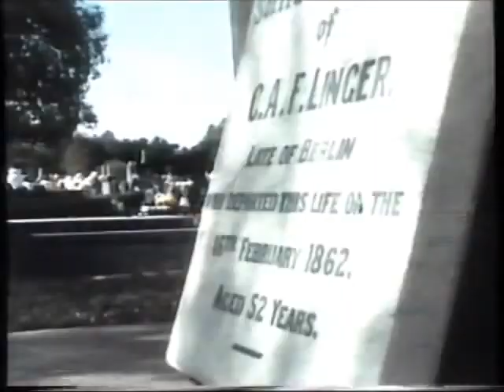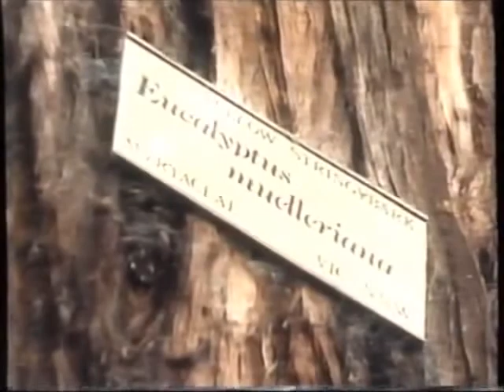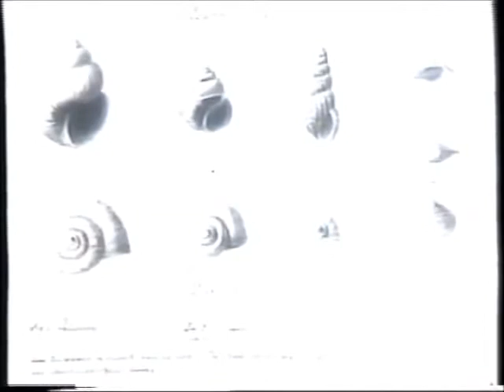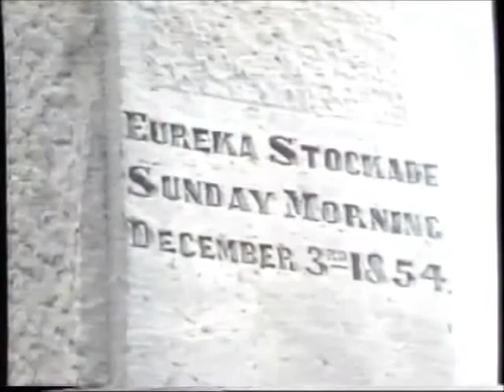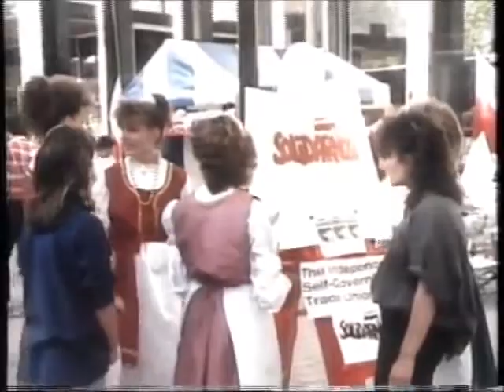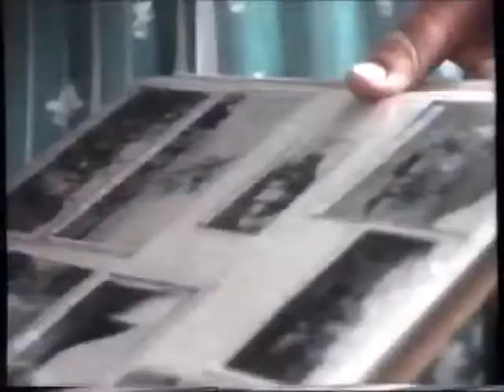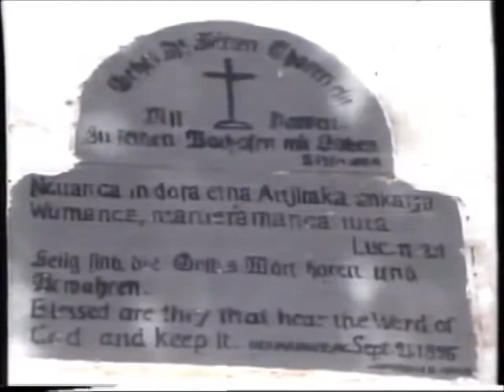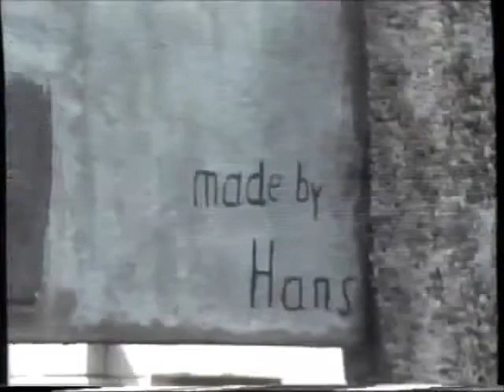Australiens Deutsche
Deutsche in Australien, auch Deutschstämmige in Australien, waren nach der Volkszählung im Jahr 2011 die sechstgrößte ethnische Gruppe in Australien. Die Beziehung von Deutschen und Australiern sind Jahrhunderte alt. Bereits im frühen 19. Jahrhundert kamen Forscher und Missionare nach Australien. Einer der bekanntesten Deutschen in Australien ist der Entdeckungsreisende Ludwig Leichhardt. Bei der Besiedlung Australiens spielten deutschstämmige Personen eine nicht unerhebliche Rolle, vor allem in der Landwirtschaft. Einen erheblichen Anteil an der Entwicklung des australischen Weinbaus hatten deutsche Winzer. Aber auch kulturelle deutsche Gepflogenheiten sind in Australien geschätzt, beispielsweise die früh von Deutschen gegründeten Gesangsvereine, wie die Adelaide Liedertafel 1856 erfreuen sich bis heute hohen Zuspruchs. Die deutschen Einwanderer waren angesehen. Dieses Ansehen litt in Australien erheblich durch die zwei Weltkriege, als Deutschland ein Kriegsgegner wurde und zahlreiche Deutsche und deutschstämmige Personen interniert wurden. Nach dem Ende des Zweiten Weltkriegs dauerte es bis 1952, dass Deutsche wieder nach Australien einwandern konnten. Deutschstämmige Einwanderer sind heute ein anerkannter Teil der australischen Gemeinschaft und werden als integraler Teil der multikulturellen australischen Gesellschaft begriffen.